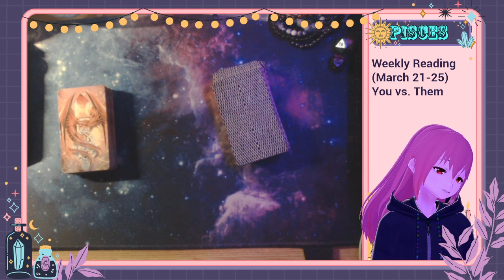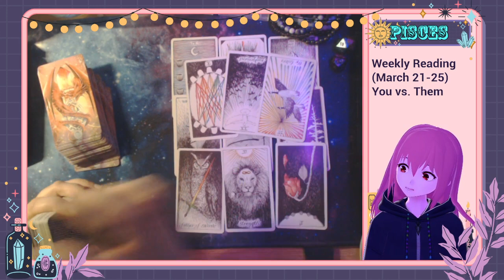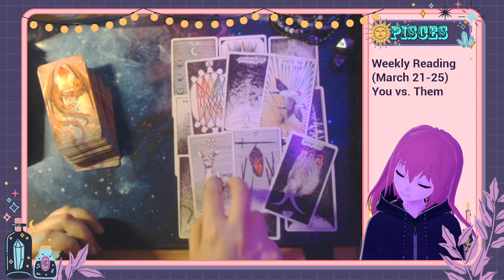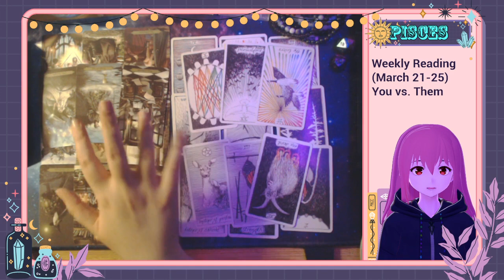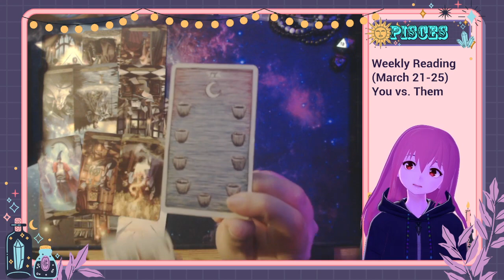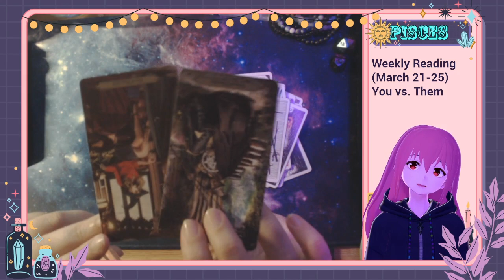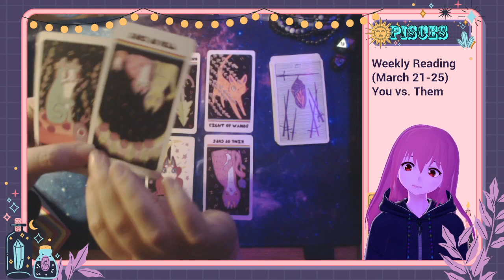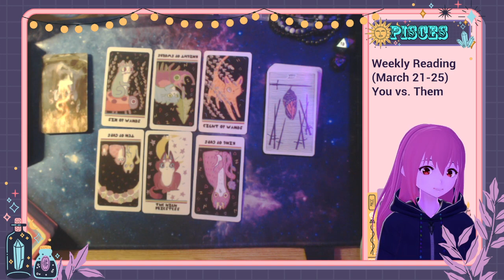Pisces Weekly - March 21-25 🔮 They leave you out because they know they need to change & be braver ✨